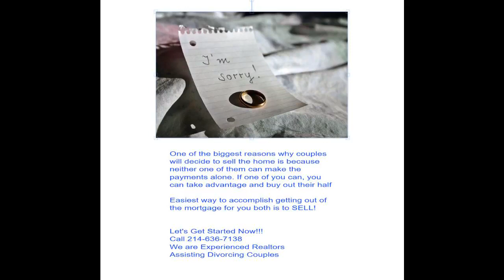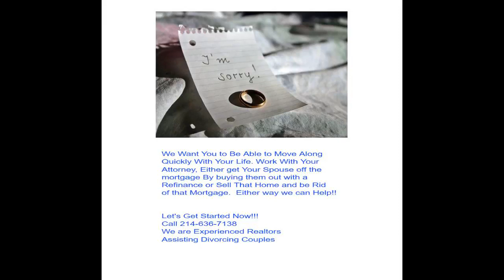Heres What You Should Do to Sell Your home in Divorce